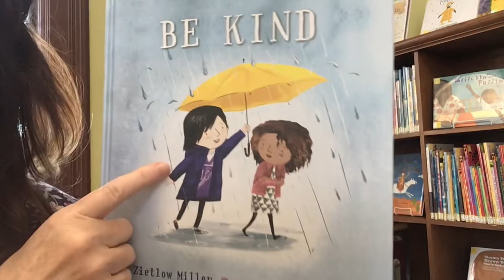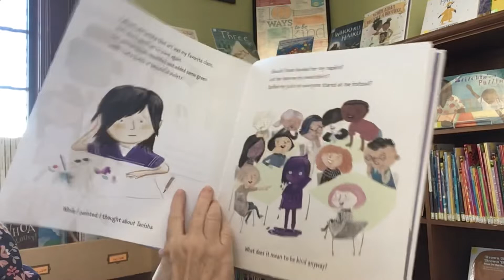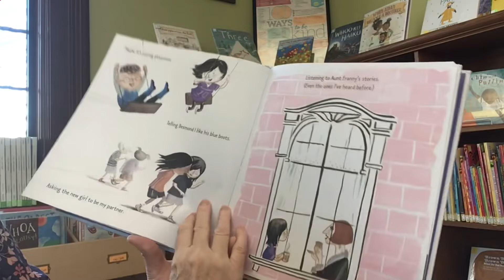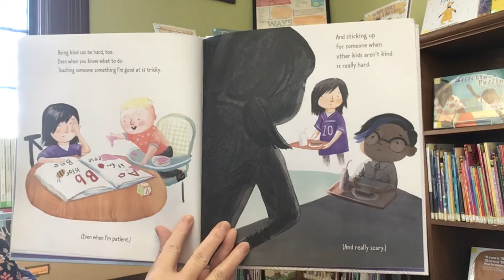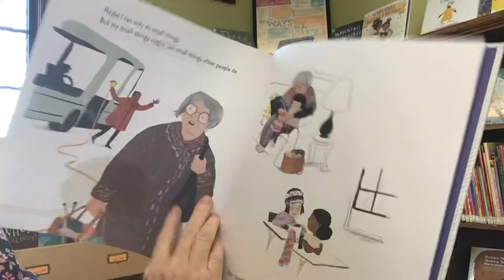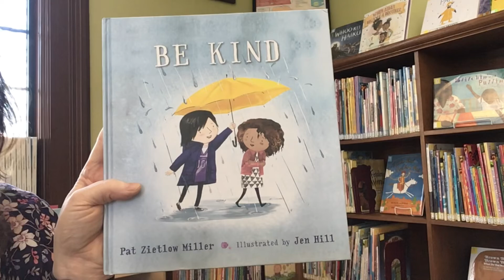Story Time with Miss Cindy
Read aloud picture book, Be Kind, written by Pat Zietlow Miller and illustrations by Jen Hill. Published by Roaring Brook Press.